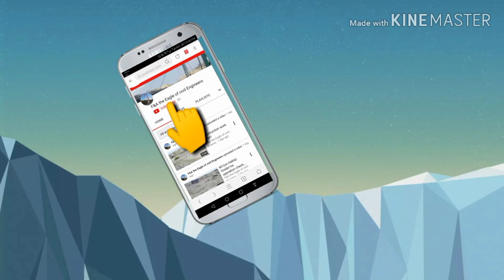What we say girderz in use cable(standom,tandom)